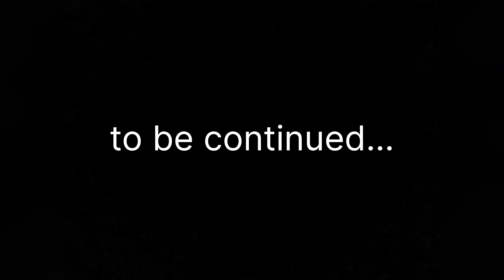Last morning at Mandarmani | Girls’ trip